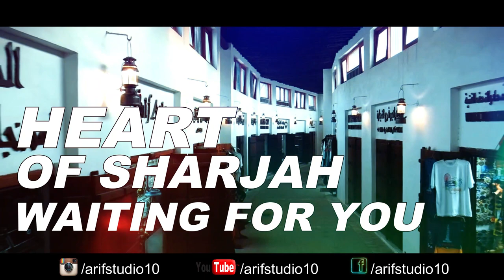Heart OF SHARJAH | UAE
The Heart of Sharjah is a cultural heritage project that aims to preserve and restore the old town of Sharjah in the United Arab Emirates (UAE) and return it to its 1950s state.

A five-phase project intended for completion in 2025, the project is being undertaken by the Sharjah Investment and Development Authority (Shurooq), together with Sharjah Institute for Heritage, the Sharjah Museums Department, and the Sharjah Art Foundation. It has been proposed as a candidate for UNESCO World Heritage Site status.

The 35,000 square metre project is the largest heritage site in the Persian Gulf region and is centred around the restoration of the old Sharjah souq district. The first phases of the project involved the restoration of Al Hisn Sharjah (Sharjah Fort), which was mostly demolished in the 1980s, the Souq Al Arsah, and the 5,872 square metre Souq Shanasiyah. The Heart of Sharjah includes the souqs as well as several important merchant's houses including the Bait Al Naboodah, the Sharjah Heritage Museum, and the Al Eslah School.

A courtyard of a traditional adobe and coral house in the Heart of Sharjah district (part of Fen Café).
The almost complete demolition of Sharjah fort, which was originally constructed in 1820 by the then Ruler of Sharjah, Sheikh Sultan bin Saqr Al Qasimi, took place in January 1970. Sheikh Khalid bin Muhammad Al Qasimi wished to remove all trace of Sheikh Saqr bin Sultan Al Qasimi, the previous Ruler and was only prevented from completing the work by the return of his alarmed brother, Sultan bin Muhammad Al Qasimi, from his studies in Egypt.

Only a single tower remained, but Sultan, who was to himself to become Ruler of Sharjah in January 1972, kept many of the elements remaining from the demolition and restored the fort faithfully[6] in works which started in January 1996 and were completed in April 1997. This work formed part of the first phase of works restoring the old souks and houses of Sharjah's old town centre.

UNESCO bid-
Sharjah's 2018 bid for UNESCO World Heritage Status, under the heading 'Sharjah, Gateway to the Trucial States'[12] includes the Heart of Sharjah; Sharjah Fort; the former barracks of the Trucial Oman Scouts in Mirgab; Al Mahatta Fort, the first airport in the Arab states of the Persian Gulf; Al Dhaid Fort and Oasis; the coastal town of Khor Fakkan; the oasis of Wadi Al Helo and Fili Fort, following the Heart of Sharjah theme of a return to the simplicity and natural lifestyles of the 1950s.The bid for UNESCO status has been discussed since 2014.

PERSONAL FACEBOOK
FACEBOOK OFFICAIL PAGE